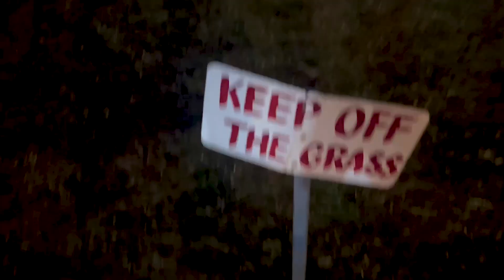Gala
Mr. Kleen Kicks (Shoe Cleaner) Open Mic Intro

Publish by: Alias Music Production
Directed By: King Sowtee

For Alias Music Artists inquiries and bookings,